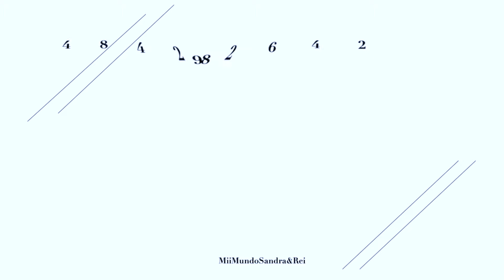Bloxburg | Calcomanías azules | Cómo colocar vinilos decorativos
Hola soy sandra

Más imágenes para usar en Bienvenido a bloxburg

Si tienes preguntas, no dudes en dejarme un comentario.
Cuídate !

Roblox: Bienvenido a Bloxburg: Blue Decal's | Bloxburg
Copiar y pegar:
Videos que te pueden gustar:
Entonces sabrás más sobre mí y el canal.
✮Origin: MiimundoSanRei
BloRoblox: MiimundoS
IkTikTak: MiiMundoS